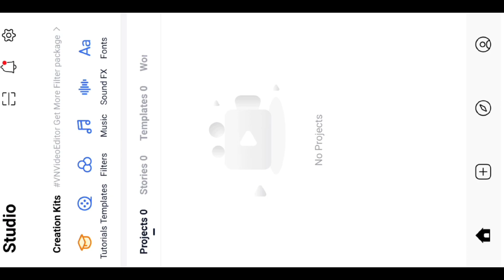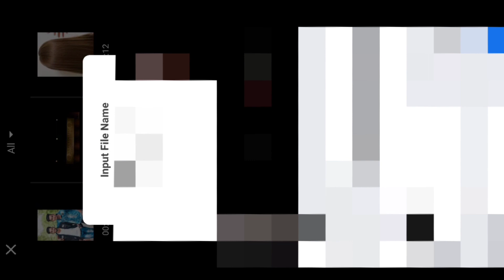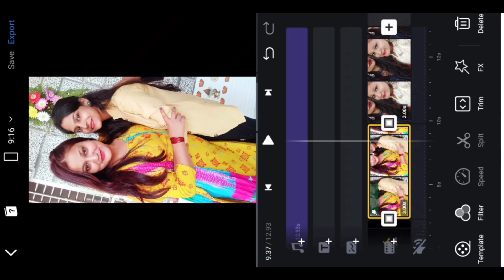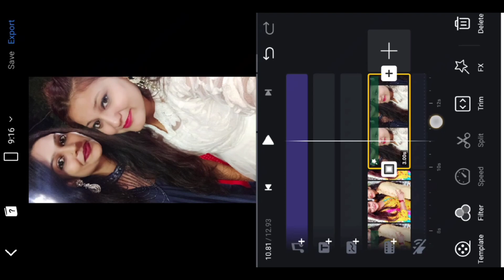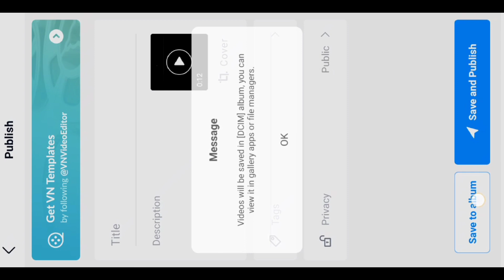how to make Tom Has Jerry Nobita Has Doraemon Reels Editing Video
::::::::::🌀 Your Quires 🌀:::::::::

Tom Has Jerry Reels Editing | New Trending Reels,
nobita has doraemon reels editing
tom has jerry nobita has doraemon video kaise banaye, instagram trending tom has jerry reels editing
new trending tom and jerry reels editing
Nobita Has Doraemon Reels Editing,tom has jerry reels editing
tom has jerry nobita has doraemon reels editing
tom has jerry nobita has doraemon reels editing tutorial
tom has jerry nobita has doraemon reels
tom has jerry nobita has doraemon reels video editing
tom has jerry nobita has doraemon
viral tom has jerry reels editing
viral tom has jerry nobita has doraemon reels
trending tom has jerry nobita has doraemon reels
tom has jerry nobita has doraemon instagram reels editing
tom has jerry nobita has doraemon instagram
tom has jerry nobita has doraemon instagram viral reel editing
tom has jerry nobita has doraemon video
tom has jerry nobita has doraemon video editing
tom has jerry nobita has doraemon video editing tutorial
viral tom has jerry nobita has doraemon reels editing
tom has jerry nobita has doraemon you have reels editing
tom has jerry nobita has doraemon instagram reels
tom has jerry nobita has doraemon video kaise banaye
tom has jerry nobita has doraemon ash has pikachu you have
tom and jerry reels editing
tom has jerry nobita has doraemon ash has pikachu
ash has pikachu reels editing
ash has pikachu reels editing tutorial
ash has pikachu
ash has pikachu reels
ash has pikachu video editing
tom & jerry reels editing
tom & jerry reels video editing
tom has jerry
how to make Ash has Pikachu, how to make Ash has Pikachu reels, best frnds reels,